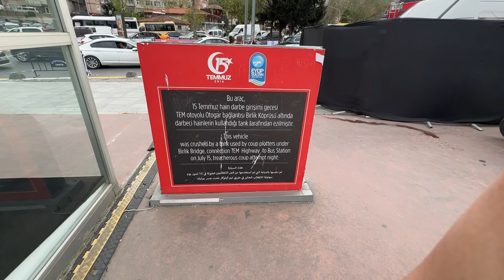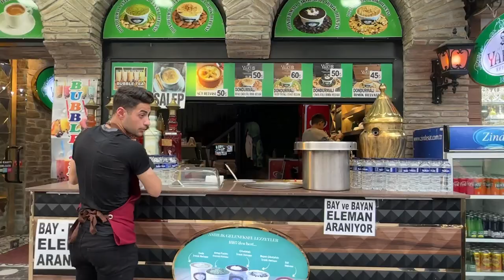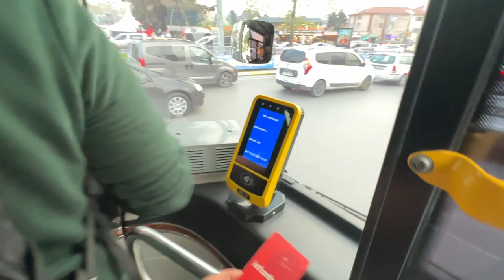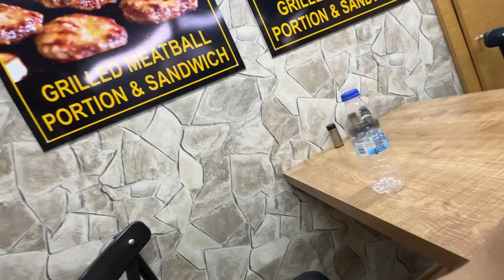Lost My Istanbul Card😭 | Cable Car In Turkey 🇹🇷 | Turkish Street Food